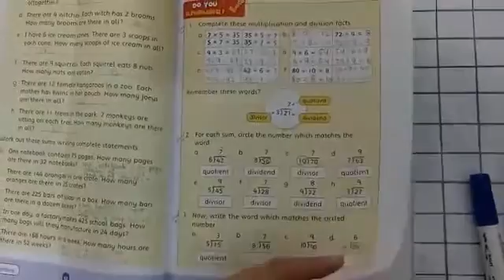Grade 3 Maths 19-1-21